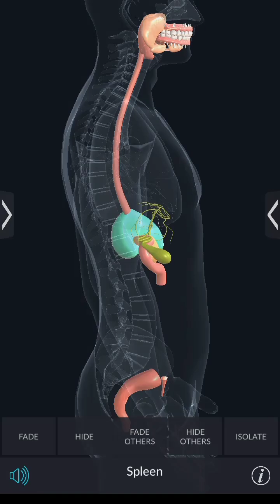3D animation of spleen# YouTube viral shorts#3danimation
3D animation of spleen# YouTube viral shorts#3danimation